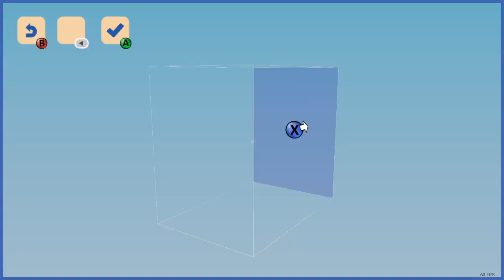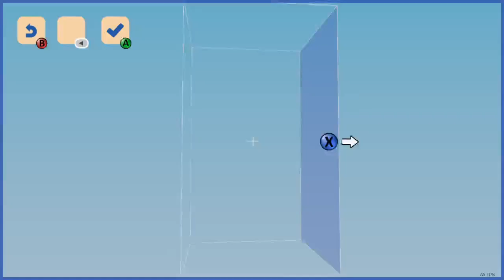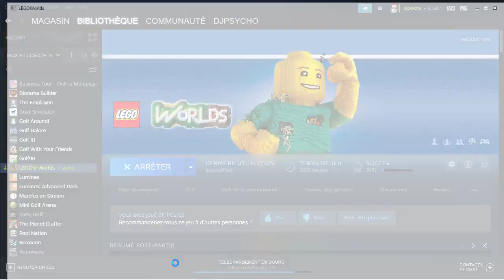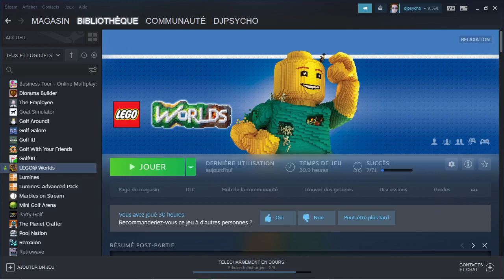[04-11-2022] LEGO Worlds (hors antenne avec les copains) [LSDN]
AJclub et Naionet m'ont enchantés lors de cette session découverte du jeu ! Un régal pour rigoler et se vider la tête des soucis quotidiens. ^_^